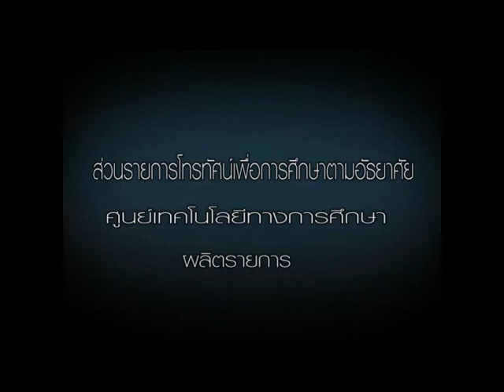อาหารจานเด็ดประเทศอาเซียน-ตอน2ประเทศพม่า